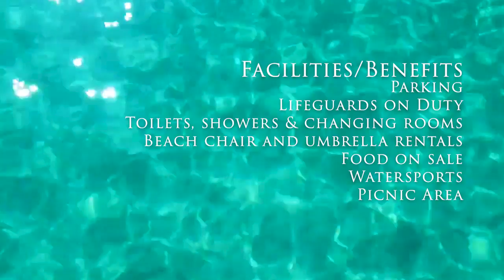TOP 10 BEACHES BARBADOS (Part One)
Here are the TOP 10 BEACHES IN BARBADOS.

Time Stamp
00:00 Introduction
0:33 Carlisle Bay - Browne's Beach, Pebbles
2:02 Hilton Beach (Needham Point)
2:41 Drill Hall Beach
3:46 Shark Hole
4:58 Rockley to Hastings Rock Beach
6:48 Silver Sands Beach

PART TWO: Premieres on Wednesday 11th May 2022

This video includes a variety of beaches with something for everyone. Taking a look at the different coasts, you can see there are some obvious differences. The beaches on the Caribbean Sea (West Coast Beaches) are typically calm and tranquil, with small waves and easy entry, but they tend to be busy. The beaches on the Atlantic side (East Coast Beaches)  are wilder and have larger waves and spectacular scenery, especially as you head north. The beaches on the south side of the island can also be a bit wild, but some are ideal for water sports like surfing or kiteboarding.

1. Carlise Bay - Browne's Beach, Pebbles

Carlisle Bay is a small natural harbor located in southwest of Barbados. Best known for its popular beaches Brownes Beach and Pebbles Beach. Locals and tourists flock to this area for scuba diving, snorkeling, and sea bathing. Brownes Beach is one of the largest of Barbados' beaches, stretching from The Boatyard in the north to Needham's Point in the south.

2. Hilton Beach

Now Hilton Beach as I am calling it sits in front of the Hilton Resort, some may call it an extension of Drill Hall Beach. But for the purposes of this video and specification let's call it Hilton Beach. Located at the very corner tip of the southwest coast. what makes this beach unique and a contender on the list of top beaches is its convenient location and mini bay beach made from rock barriers making it great for a clear, calm dip in the ocean.

3. Drill Hall Beach
just to the south connected to the Hilton beach is one of the most diverse in Barbados. Here you'll find a variety of sea conditions with something for everyone! Young children will enjoy wading in the calm waters and exploring the natural ocean pools which are teeming with marine life.

4. Shark Hole
If you are feeling adventurous and up for a drive to one of the most south coast beaches in of St. Philip. Then Shark Hole is the one for you with finding it a part of the adventure. Once you do get there you'll be rewarded with a spectacular view of the ocean as waves crash onto the cliffside.

Directions
If you’re coming from Bridgetown or the West Coast, take the H5 until you get to St. Philip.
Turn right at the road to Long Bay and follow it all the way down to the coast. You’ll see a large rocky parking area where you can park and you’ll walk the rest of the way to Shark Hole.
Google Maps can take you to Shark Hole Beach accurately. For parking, you can either park on the street next to the beach access point or you can park at the rocky parking lot directly overlooking the cliffs, just a 2 minute's walk away.
If you’ve parked at the rocky parking lot, walk back down the street the way you came for one block. Take the first left down the residential street. Keep an eye out on your left for a sandy passthrough between the houses. This will take you to the stairs that lead to Shark Hole.

5. Rockley to Hastings Rock Beach
Also known as Accra Beach, this very popular south coast beach offers a combination of exciting waves and calm swimming pools. The southern end of the beach is perfect for smaller children, as there is a pool-like area protected by rock barriers that break the force of the waves.

6. Silver Sands Beach

Silver Sands Beach is a stretch of powdery white sand and roaring waves located on the south coast of Barbados and offers the ideal spot of a wide variety of watersports. During the winter months, the tradewinds off the coast of Silver Sands create perfect conditions for windsurfing and kitesurfing, and Silver Sands is recognized as a world-class location for these exciting sports.